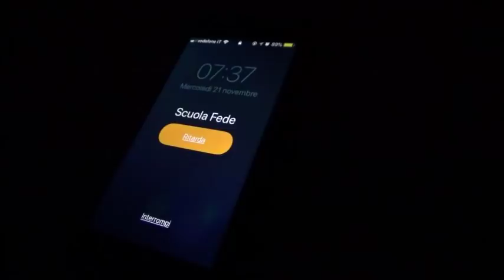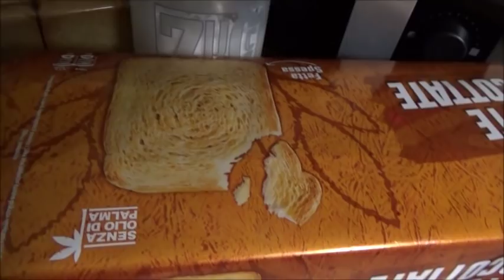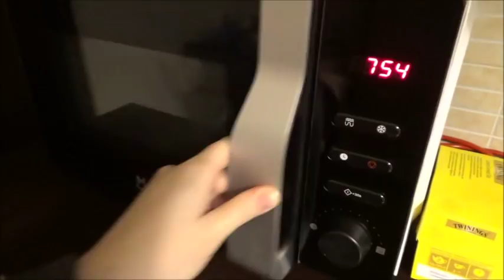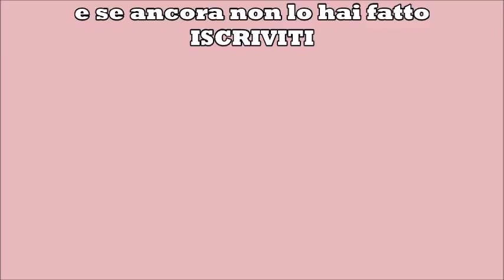MORNING ROUTINE DA MAMMA INCINTA, IN SETTIMANA! // Robertina